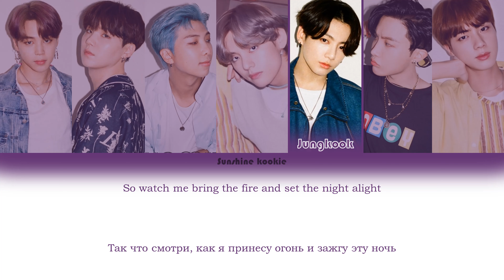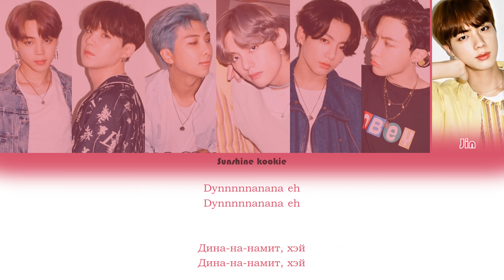BTS (방탄소년단) - DYNAMITE [ПЕРЕВОД НА РУССКИЙ & Color Coded Lyrics & КИРИЛЛИЗАЦИЯ В КОММЕНТАРИЯХ]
Artist: BTS (방탄소년단)
Song: DYNAMITE
Album: 'Dynamite' Single
Members: RM, Jin, Suga, J-Hope, Jimin, V, Jungkook

Исполнитель: BTS (방탄소년단)
Песня: DYNAMITE
Альбом: 'Dynamite' Single
Мемберы: РМ, Джин, Шуга, Джей-Хоуп, Чимин, Ви, Чонгук

Прошу прощения за все ошибки💜